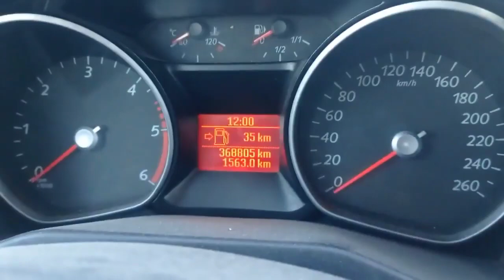Ford 1.6 diesel dashboard lights flashing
defect :  electrical contact ignition key